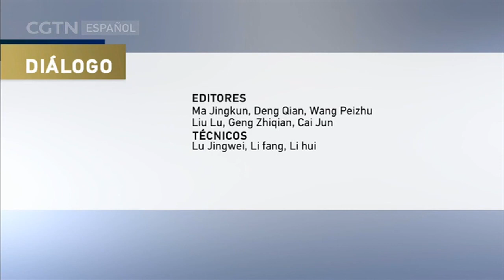DIÁLOGO 03/24/2022 05：00